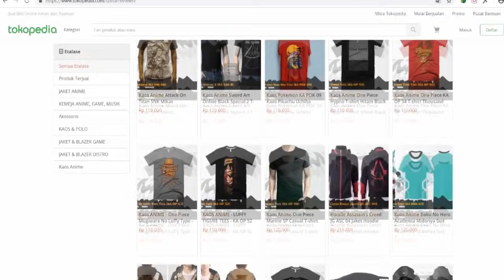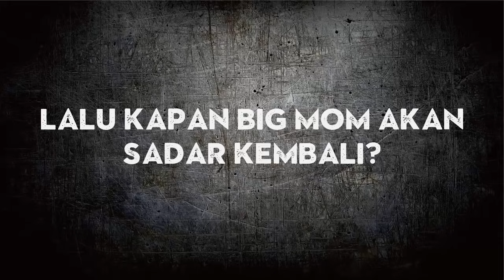Big Mom Ngamuk! Inilah Orang Yang Akan "Menyadarkan" dari Amnesianya ( One Piece )